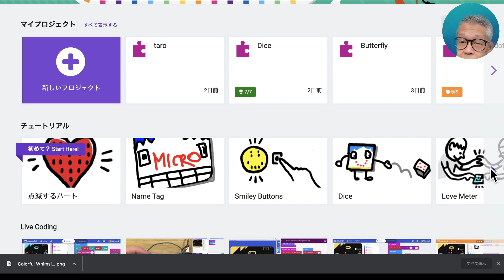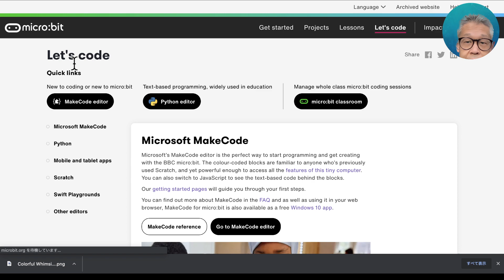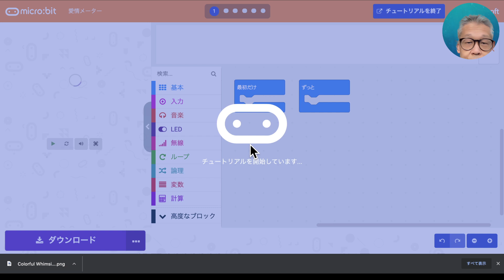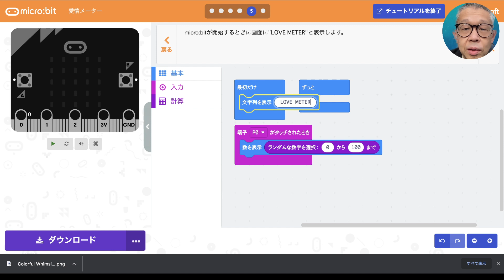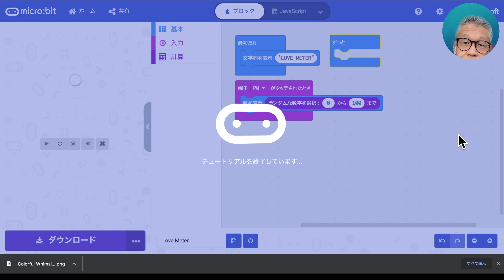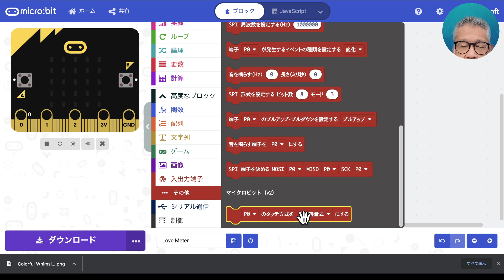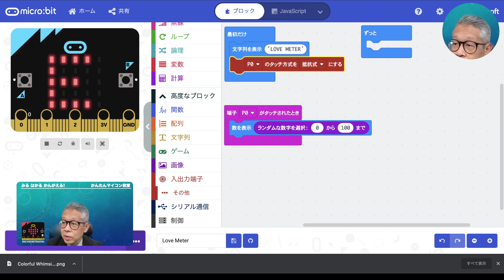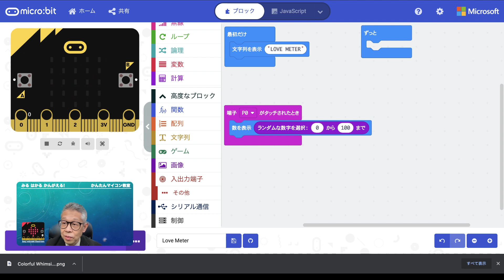【micro:bit チュートリアル⑥】愛情メータ・タッチセンサの使い方 第410回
今回は、タッチセンサの動きを学ぶためのチュートリアル「愛情メーター」を説明します。

このチュートリアルは、マイクロビットの実物を使って動作確認をするととても楽しいですが、シュミレータでは、その楽しさが理解しにくいです。

放課後に、実物を使ってじっくり遊びたい子どもたち向けですね。

補足で、静電気が流れるといっていますが、正しくは指を近づけることで静電容量が変化することを感知しています。

明日は、無線機能の使い方を説明します。

■チャプター
00:12 本日の内容（愛情メータの説明）
00:38 プロジェクトホームのチュートリアルから「愛情メータ」の説明開始
01:20 チュートリアルの動画を覗いてみる（２５分ぐらいです）
03:00 愛情メータのチュートリアルに入って説明
07:30 実物を使った動作確認の説明
08:10 マイクロビットV2のときの補足（静電容量モードに切り替えられる）
10:25 本日のまとめとチャンネルの宣伝